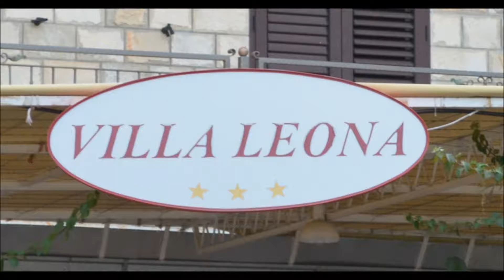KROATIA - BILDER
til bloggen